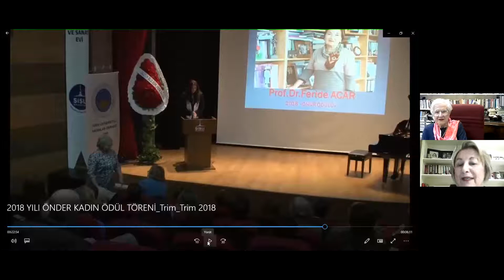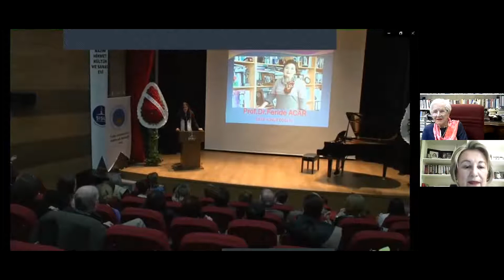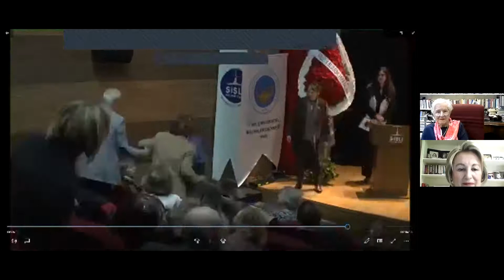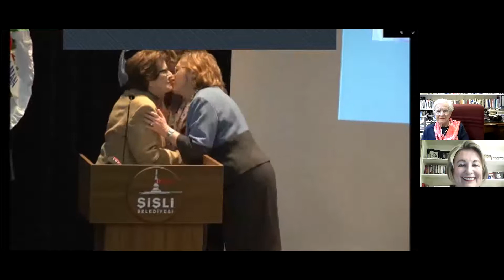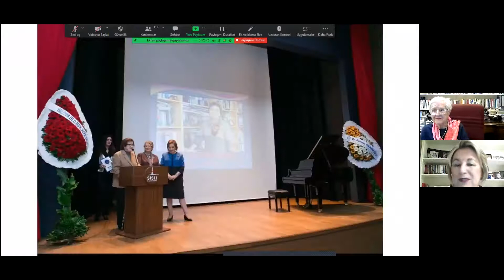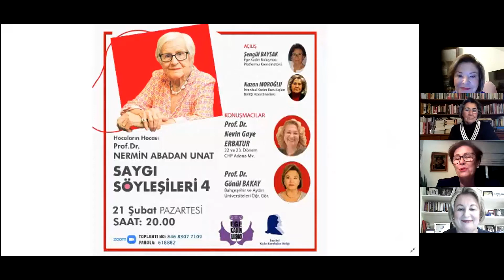Ege Kadın Buluşması Platformu-Prof. Dr. Nermin Abadan Unat saygı söyleşileri 4